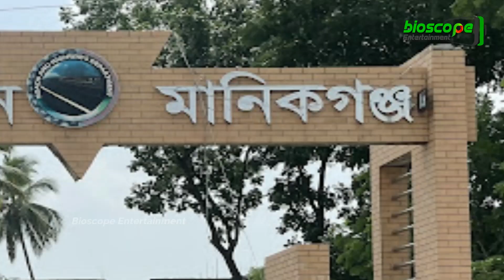মানিকগঞ্জ ও রাজবাড়ি'র চরাঞ্চলে উন্নয়নের মহাযজ্ঞ !! অন্ধকার ঘুচে ফুটবে আলো। Manikganj - Rajbari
এপার-ওপার ভাগ করেছে যমুনা নদী। একপাড়ে নগরবাড়ি নৌবন্দরের মতো সমৃদ্ধ জনপদ, অপর পাড়ে শুধুই ধু ধু চর। উন্নয়ন হাতছানি দিয়ে ডাকলেও নেই সমৃদ্ধির ছিটেফোঁটা-ছোঁয়া। বরাবরই উন্নয়ন বঞ্চিত চরের এসব মানুষের যমুনার ভাঙাগড়ার সঙ্গে খেলা হয়। তাই পিছিয়ে পড়া জনগোষ্ঠীর তালিকা থেকে বের হতে পারে না ওখানকার বসতীরা। খাদ্য, বস্ত্র, বাসস্থান, চিকিৎসা, শিক্ষার মতো মৌলিক অধিকারগুলো এখনো তাদের কাছে পানসে।
তবে সেই চরে এবার অন্ধকার ঘুচে ফুটবে আলো। বিদ্যুতের আলোয় আলোকিত হবে চরের জীবন। বাড়বে ফসল উৎপাদন আর শিক্ষার হার। সেইসঙ্গে আর্থ-সামাজিক উন্নয়নে আমূল পরিবর্তন ঘটবে স্থানীয় বাসিন্দাদের

পাবনা, মানিকগঞ্জ ও রাজবাড়ি জেলার চরাঞ্চলের ৯টি ইউনিয়নের ৭০টি গ্রামকে নিয়ে আসা হচ্ছে বিদ্যুতের আওতায়। ইতোমধ্যে কাজ শুরু হয়েছে। সাবমেরিন ক্যাবলের মাধ্যমে যমুনা নদীর তলদেশ দিয়ে সাবমেরিন লাইন নির্মাণকাজ চলছে দ্রুতগতিতে। চলছে নদী ড্রেজিং। নভেম্বরের শেষ নাগাদ কাজ শেষ হওয়ার আশা করছেন বিদ্যুৎ বিভাগের কর্মকর্তারা।

বৈদ্যুতিক লাইন। যার আনুমানিক ব্যয় ধরা হয়েছে ৫০ কোটি টাকা। প্রকল্পের মধ্যে সাবস্টেশন রয়েছে একটি (১০ এমভিএ)। সাবমেরিন ক্যাবল ৩৩ কেভি একটি ও ১১ কেভি ৩টি। আওতাভুক্ত উপজেলা ৫টি হলো পাবনার বেড়া, রাজবাড়ি জেলার সদর, গোয়ালন্দ, দৌলতদিয়া ও মানিকগঞ্জের শিবালয় উপজেলার একাংশ। ইউনিয়ন সংখ্যা ৯টি হলো, নতুন ভারেঙ্গা, পুরান ভারেঙ্গা, হাটুরিয়া-নাকালিয়া, আরুয়া, মিজানপুর, শিবালয়, তেওতা, বাঘুটিয়া ও বাচামারা। ৭০টি গ্রামের ১১ হাজার ২৭৬ জন মানুষ এ বৈদ্যুতিক সেবার আওতায় আসবেন।